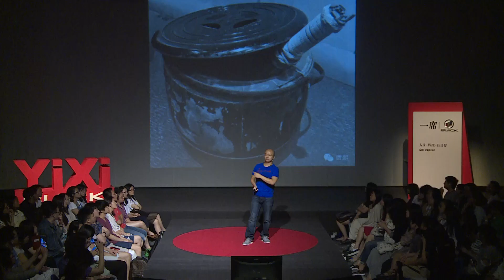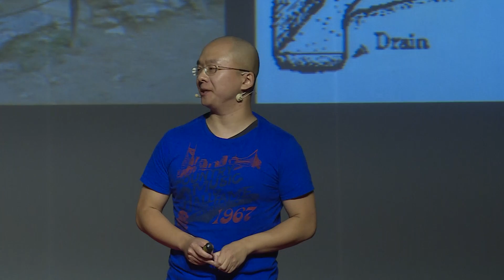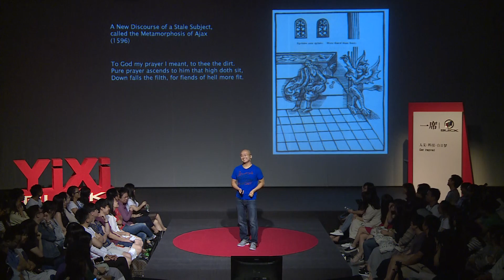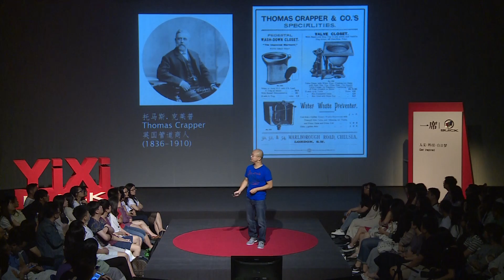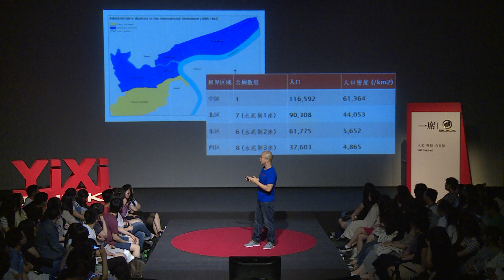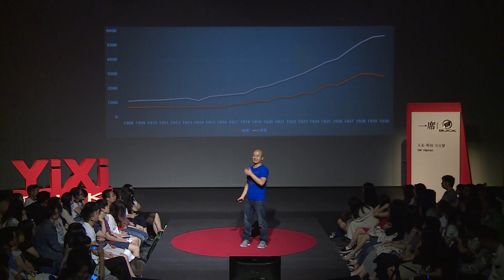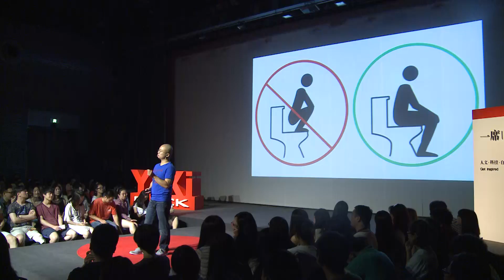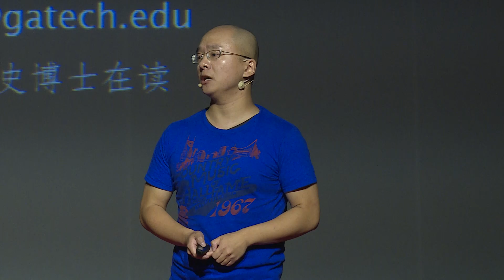【一席】沈辛成：幸福村為什麼沒有抽水馬桶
瀋辛成，美國佐治亞理工大學博士，專業方向是科技史。「我現在的研究方向是給排水工程的比較城市史研究。但是跟一般人，我說我是研究抽水馬桶的。一個最經常的提問就是你為什麼要研究這個呢？」